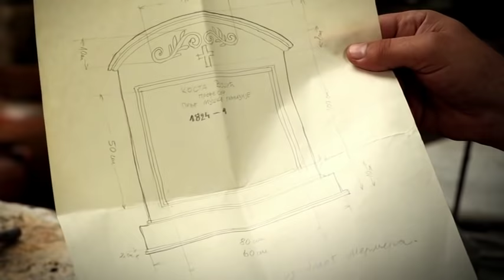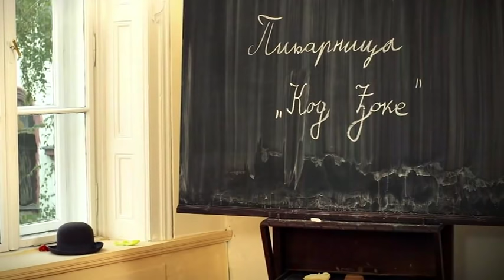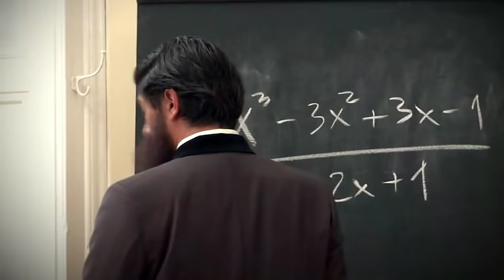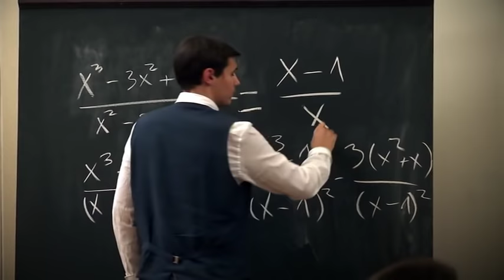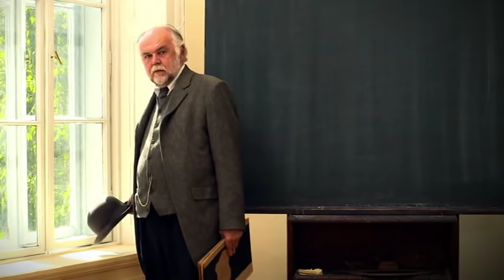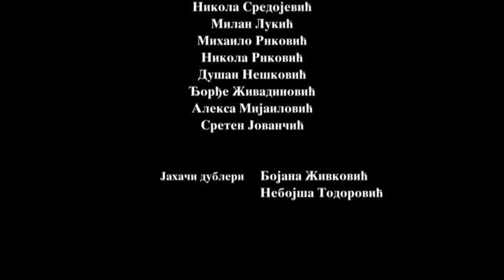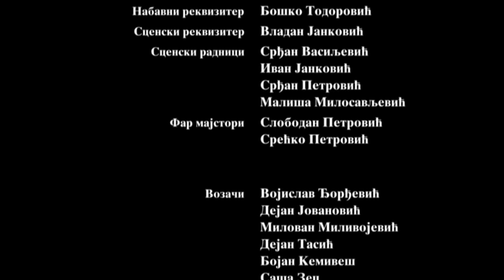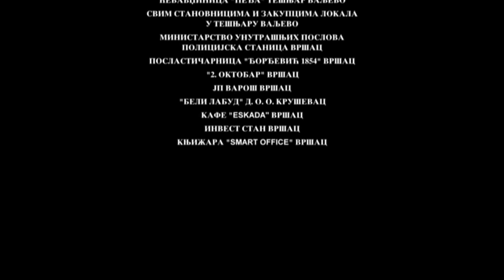Sesir profesora Koste Vujica - Epizoda 4 - (Kosutnjak film)